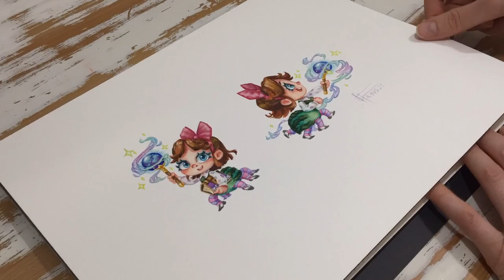Fantasy cute spider character design & traditional illustration watercolor process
Creation process of charater illustration for children's book "A clever spider Anansi" part 1 in traditional techique - with watercolors on 100% cotton paper. At first did some digital sketches for this cute spider and after that I traced this sketch on watercolor paper with carbon paper.